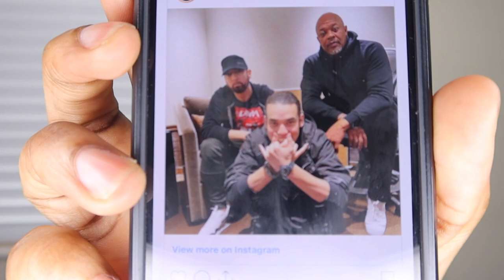EZ MIL IS SIGNED TO SHADY RECORDS..WITH EMINEM AND DR.DRE!? 🇵🇭🔥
To watch my reaction in FULL.

TODAYS VIDEO: EZ MIL IS SIGNED TO SHADY RECORDS..WITH EMINEM AND DR.DRE!? 🇵🇭🔥

YOO HRGANG, I hope you enjoy this video.
Thank you for your constant suppport...LOVE YAAALLLLL